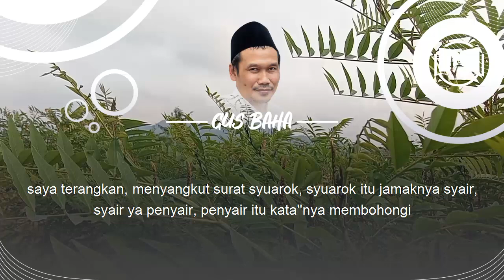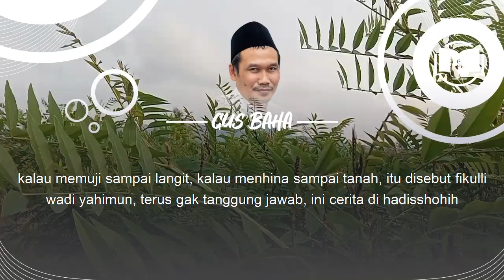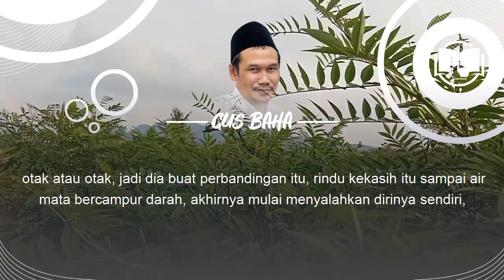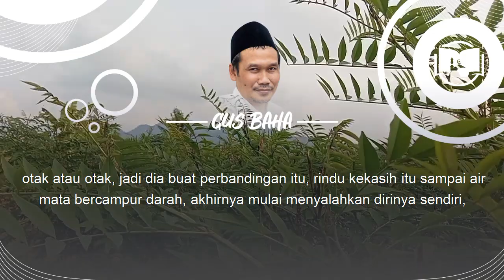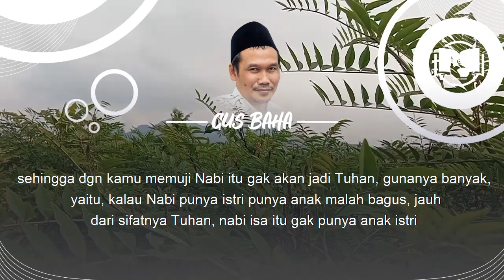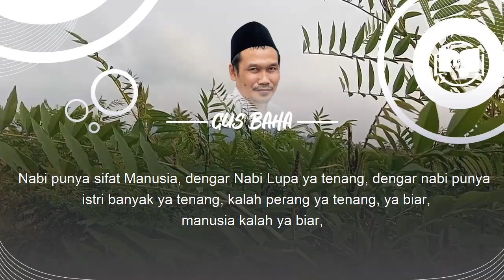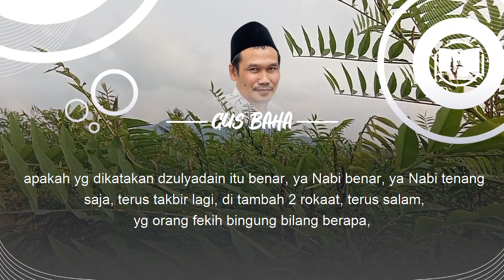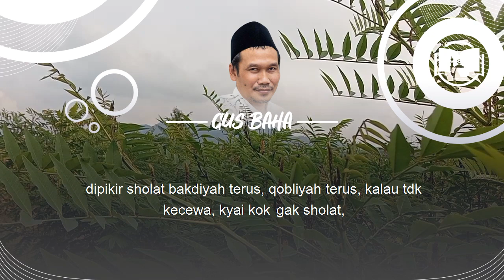Gus Baha : Nabi Juga Manusia (Terjemah Indonesia)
Ngaji Gus Baha Terbaru 2021 Bahasa Indonesia tentang Sifat Basyariah Nabi Tafsir Asy Syu'ara 1-22